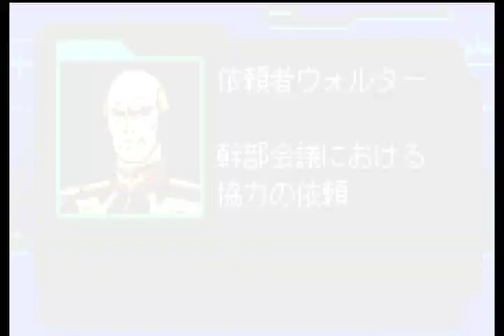▼ アッガイ縛り[ギレンの野望蒼き星の覇者] アッガイだけ #03 「Ifの展開：シャアがホワイトベースを撃沈」〜使えるモビルスーツはアッガイだけでプレイしていきます〜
ギレンの野望蒼き星の覇者を、使えるモビルスーツをアッガイに限定してプレイしていきます。
ギレンの野望らしく、Ifの展開が始まりました。
原作アニメではホワイトベースの撃破に何度も失敗するシャアですが、今回はなんと、シャアがホワイトベースを撃破してくれました。
これからホワイトベースのクルーであった、アムラやブライト、セイラさんにカイシデンなどが登場するのかどうかも、楽しみです。